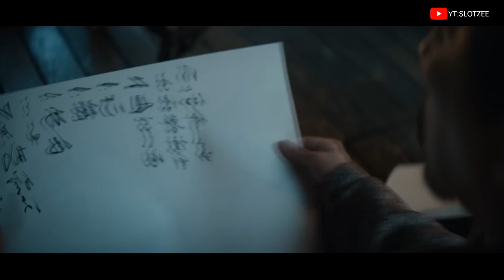สรุปเนื้อเรื่อง | Shōgun | ซีรีส์ฟอร์มยักษ์ ศึกชิงอำนาจโชกุน | มหากาพย์ตำนานซามูไรญี่ปุ่น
เรื่องย่อ Shōgun
เป็นเรื่องราวที่เกิดขึ้นในศตวรรษที่ 17 กะลาสีเรือที่เติบโตจากคนนอกสู่ซามูไร ในขณะที่ถูกใช้เป็นเบี้ยในการต่อสู้ของ Toranaga ผู้นำชาวญี่ปุ่นเพื่อก้าวขึ้นสู่จุดสูงสุดของสายโซ่ผู้ปกครองหรือโชกุน

FX’s Shōgun
ได้ดัดแปลงเหตุการณ์ในวรรณกรรมชื่อดังของ James Clavell นำเสนอเรื่องราวผ่านมุมมองของ “จอห์น แบล็กธอร์น” นักเดินเรือชาวอังกฤษ ผู้ซึ่งเรืออับปางบนชายฝั่งญี่ปุ่น ทำให้เขาต้องเผชิญกับระบบศักดินาในสังคมญี่ปุ่น ในขณะเดียวกัน แบล็กธอร์น ยังต้องต่อสู้กับอัตลักษณ์และความจงรักภักดีของตนเองในดินแดนที่มีวิถีชีวิตที่แตกต่างจากบ้านเกิดของเขาอย่างสิ้นเชิง ซึ่งการเดินทางของ แบล็กธอร์น ทำให้โชคชะตาของเขาผูกพันกับ “โยชิอิ โทรานางะ” ไดเมียวที่ต้องอาศัยไหวพริบและเล่ห์เพทุบายเพื่อเอาตัวรอดจากศัตรูที่ล้อมรอบตัวเขา และ “โทดะ มาริโกะ” ล่ามหญิงสาวชาวคริสต์ ที่เคยมีเกียรติสูงสุดแต่วันนี้กลับเป็นสมาชิกคนสุดท้ายของตระกูลที่เสื่อมเสีย

โดยในขณะที่เรื่องราวของแบล็กธอร์น เริ่มคลี่คลายในทีละตอน ผู้ชมจะรู้สึกเหมือนถูกดึงดูดเข้าไปในโลกที่เปี่ยมด้วยความสัมพันธ์ที่ซับซ้อน ความรักต้องห้าม และการต่อสู้ครั้งยิ่งใหญ่เพื่อแย่งชิงอำนาจสูงสุดเพื่อจะขึ้นเป็นโชกุน..